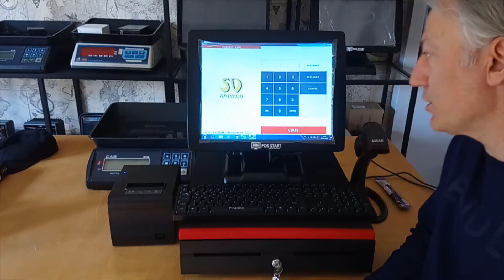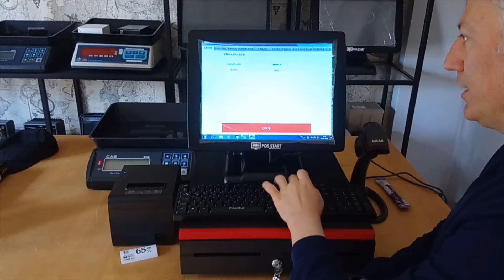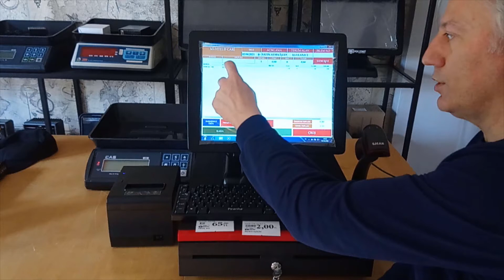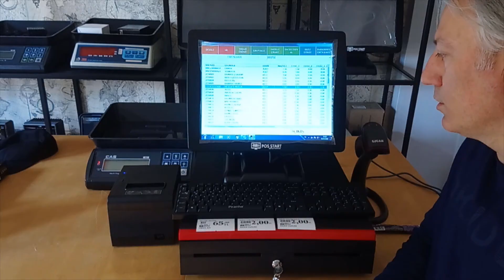SD Barkod V2 Raf Etiketi Yazdırma işlemleri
SD Barkod V2 Programı ile Raf Etiketi Yazdırma işlemleri nasıl yapılacağını anlattığımız videomuzu sizlere sunarız.